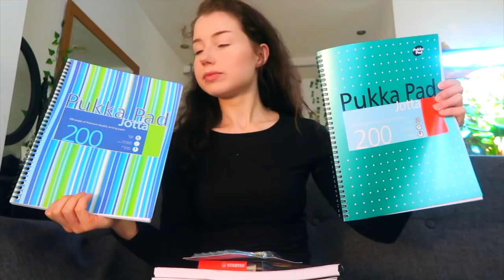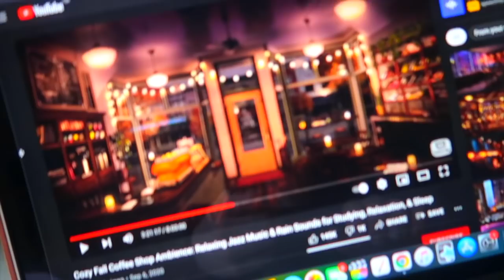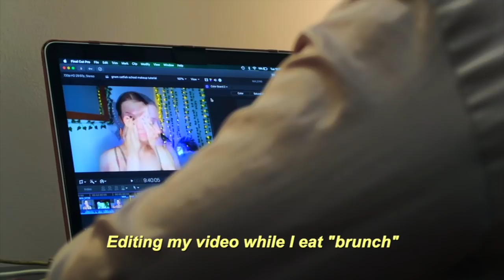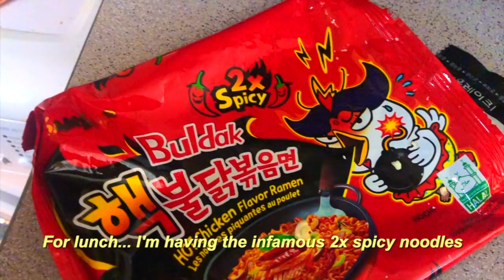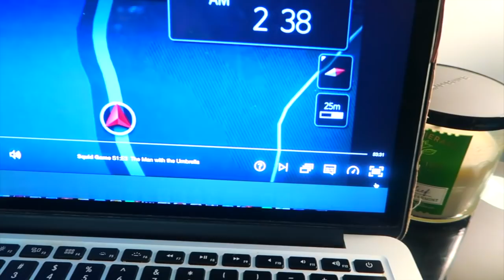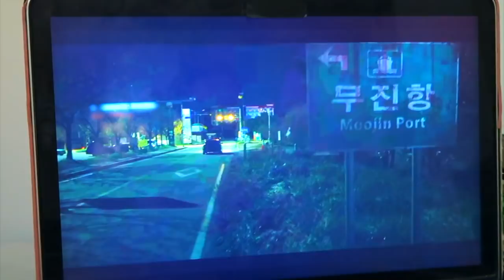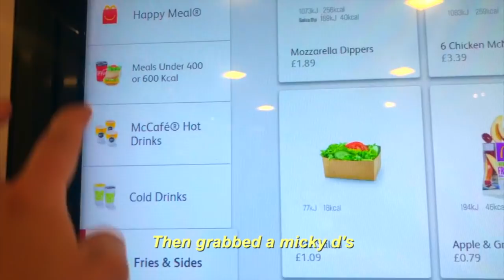MY FIRST WEEK of university vlog! (2nd year zoology)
my first week of university while also living alone! i'm taking zoology here in the uk, and i'm so excited because this year we actually have in person lectures and labs :) i started during covid so it felt like my first week of university all over again. i'll be sharing little bits of what i eat during the week, lots of studying, filming + editing for youtube, going to school for lectures, plus some cute little footage of my snake waffles, chameleon carl + jumping spider mitzy!